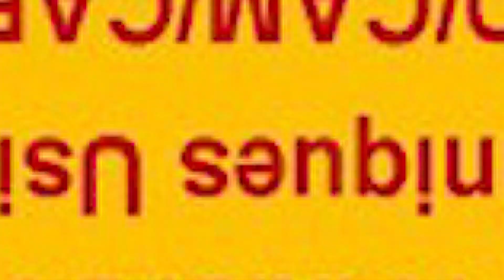Tagore Engineering College - Department Of Mechanical Engineering